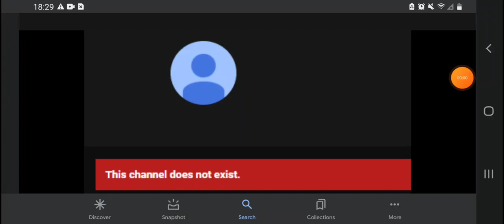Jonah Campbell Closed His Account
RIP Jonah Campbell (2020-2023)